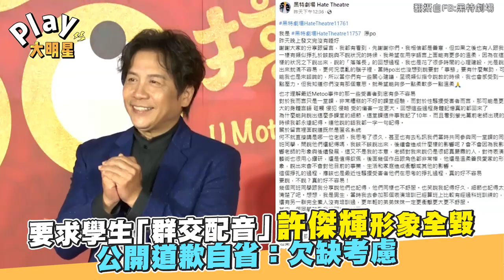要求學生「群交配音」許傑輝形象全毀 公開道歉自省：欠缺考慮